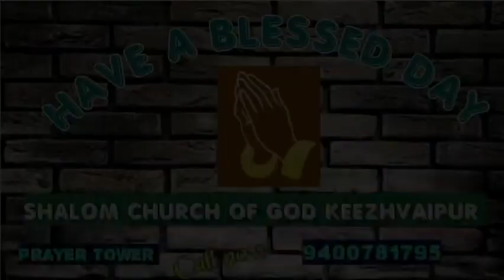എന്റെ ദൈവമേ നീ എന്നെ കൈവിട്ടതെന്ത്? ഷാലോംസന്ദേശം717 PrBennyJoseph #14.3.22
Morningmessage# daily message dailyManna Biblemessage christianmessage Christiandevotion morningdevotion shortmessage deliverancemessage livingword # healingmessage# powerfulword ofgod#